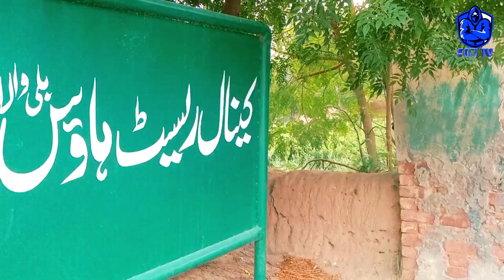Malik ka nokrun ki pittai Social Funny Punjabi Saraiki and Urdu Drama II Foji TV Drama 2023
Cast:
Ch. Khalid
Shayan janjua
kamran janjua
Jojo
Katia
Foji
Badshah
Billu

Director: Ch. Afzaal (Foji)